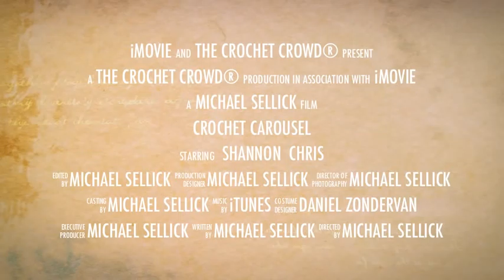Crochet Carousel - Silent Auction | The Crochet Crowd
Mikey has finished his Crochet Carousel. Hand constructed from scratch. This item is being donated for a silent auction for Crafting For A Cure. If you would like to bid on this item, contact Pamela This will be displayed at Creativ Festival Oct 12 - 14th where the bidding will take place. There is 120 hours of work invested into this project and $700 in high end yarn and construction materials. Please give generously.

Welcome: Michael Sellick aka Mikey. Many patterns as seen on our YouTube Channel can be found on The Crochet Crowd

Join 10's of thousands of crocheters sharing projects, tips, pictures and more on our very active Facebook Fan

Need to learn how to Read Crochet Patterns? Let us show you how to decipher patterns.

We have new videos launching every week, see the latest videos added crochet learntocrochet crochettutorial .